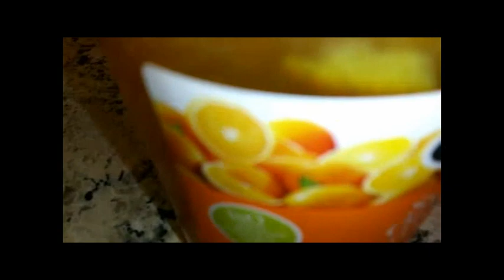لاول مرة على اليوتيوب طريقة تحضير الدجاج بالكوكو مذاق لا يقاوم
طبخ , رسم ,وصفات , اعمال يدوية, شعر